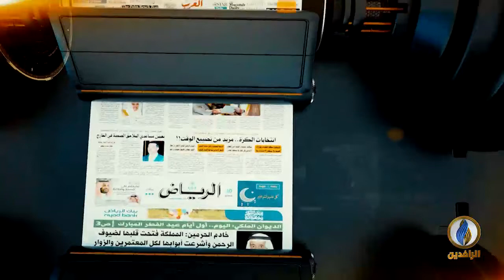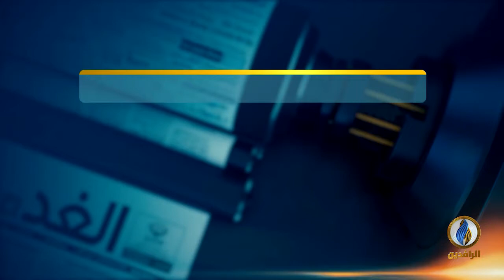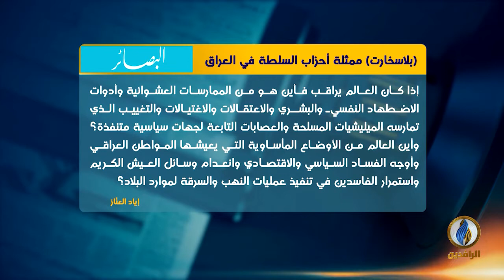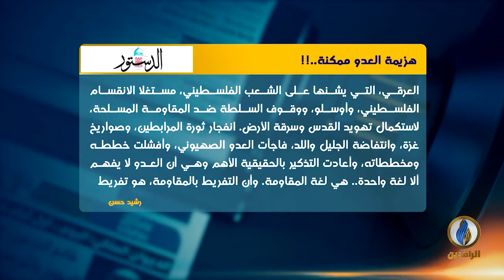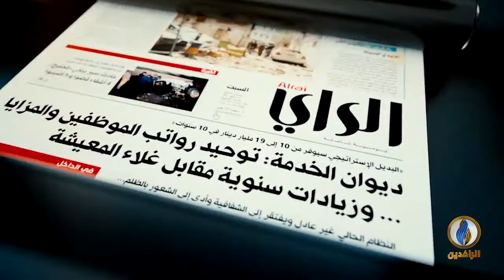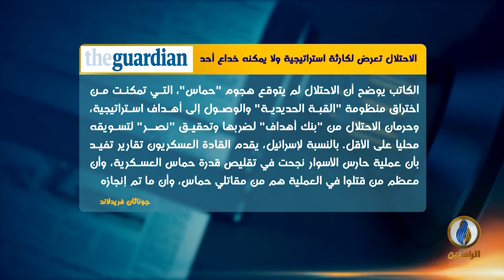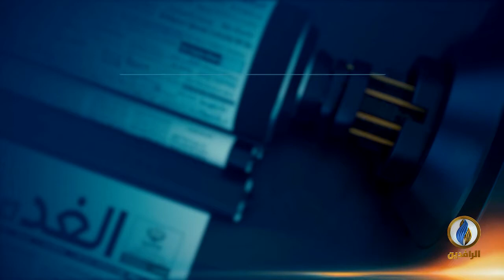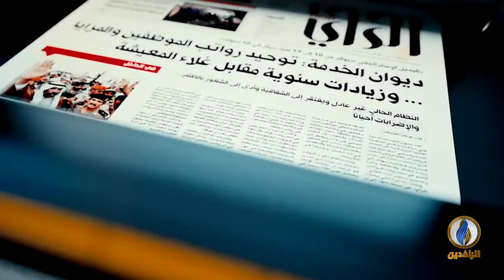صدى_الأقلام | 23 - 5 - 2021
تقديم:
سمير أكرم